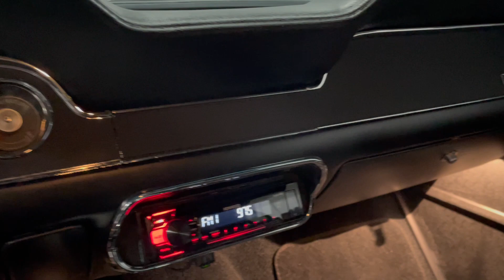1968 Ford Mustang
1968 Ford Mustang Resto-Mod for sale at Sabettas Classics. For more information pictures and availability, please visit our